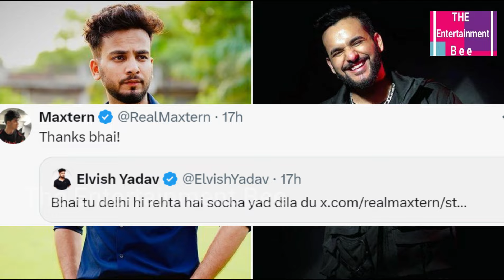Elvish Yadav Engages In Cyberbullying Against Abhishek Malhan's Friend